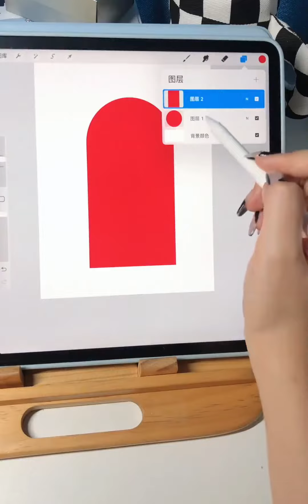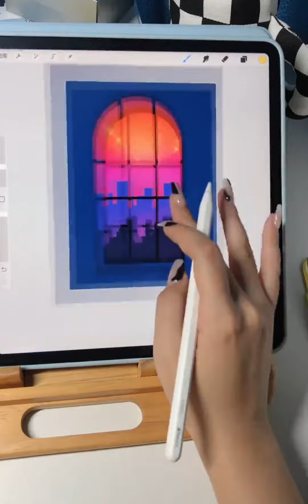【ipad风景画】超级治愈 扫除了一天的疲惫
随便画画,绘画过程,治愈,艺术,手工绘画达人秀·第九期,PROCREATE,iPad